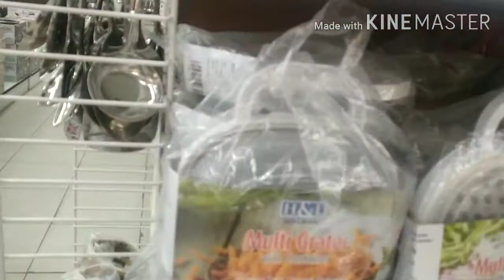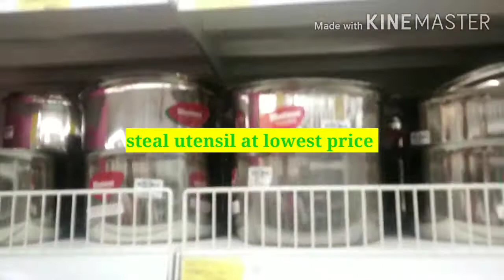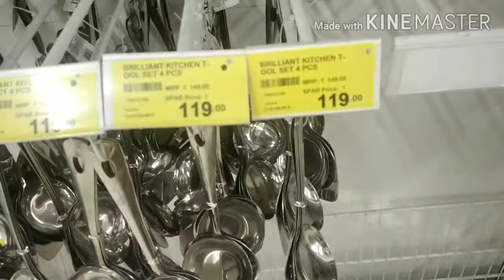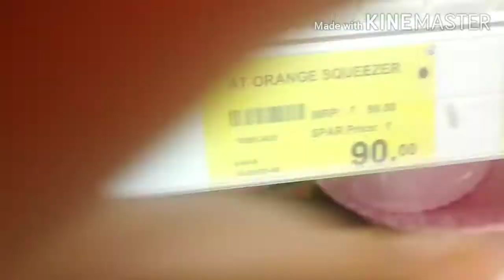SPAR shopping haul#Spar hypermarket tour#spar kitchen tools at lowest price SPAR sale#dmartsale